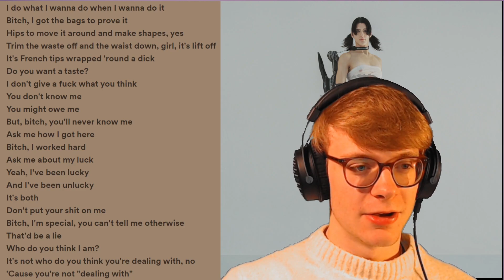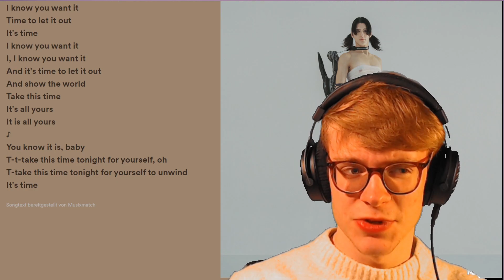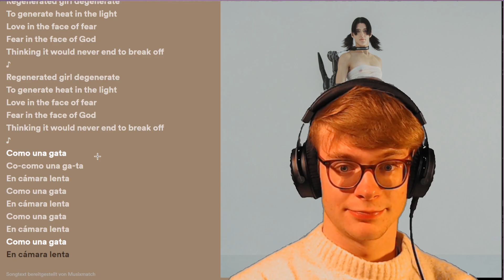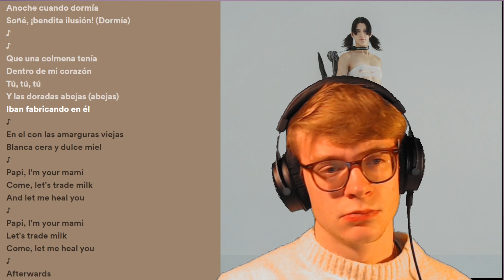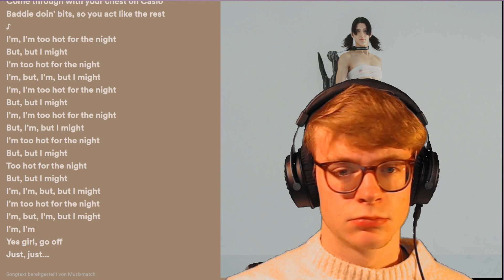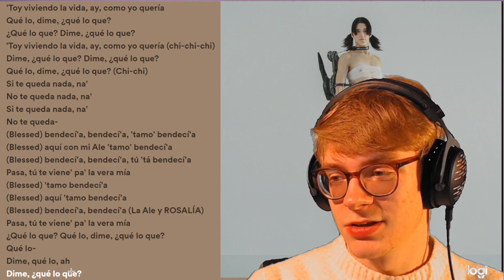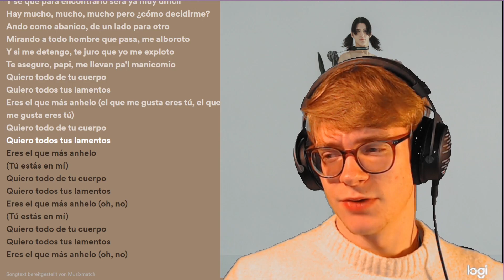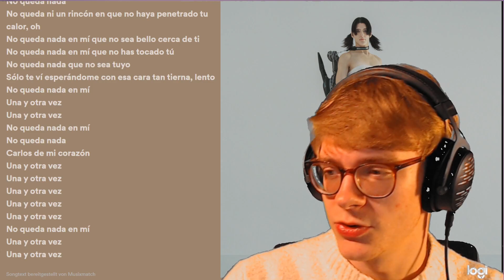Arca - KiCk i REACTION and REVIEW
KiCk i is Arca’s 4th studio album, announced in her interview with Alex Frank for Garage Magazine. The album is described as “jolting and genre-crushing”, featuring collaborations with Björk, ROSALÍA, and SOPHIE and sees Arca exploring her multifaceted personalities.
Arca - KiCk i (2020): 7/10
Genres: Deconstructed-Club, Glitch-Pop, Industrial, Electronic
Fav Tracks: Time, Afterwards, Watch, KLK, La Chiqui, No Queda Nada

Least Fav Track: Mequetrefe
this confused man only forms his own opinion here, you should too.
Timestamps:
0:00 Opening Thoughts
4:00 Nonbinary
7:15 Time
9:56 Mequetrefe
12:53 Riquiqui
16:53 Calor
20:00 Afterwards
24:00 Watch
27:10 KLK
31:06 Rip the Slit
34:12 La Chiqui
37:03 Machote
39:16 No Queda Nada
44:48 Additional Thoughts